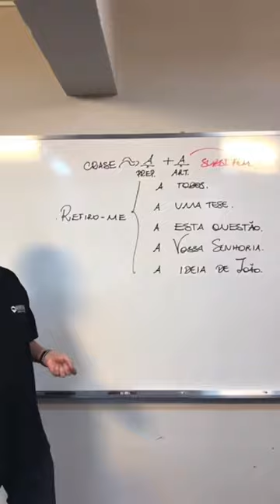29 de dezembro de 2022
Crase, você sabe usar?